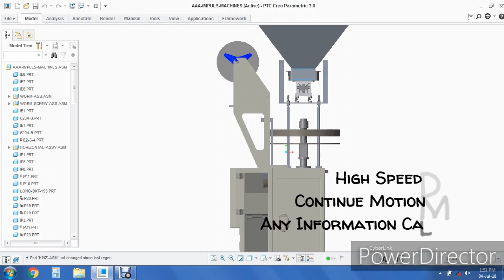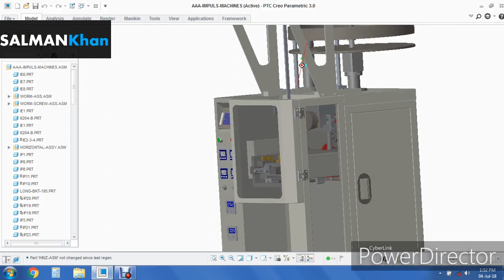High Speed D Motion Packing Machine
High Speed D Motion Pouch Packing Machine
FFS Mechanical high Speed Machine
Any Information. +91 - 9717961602